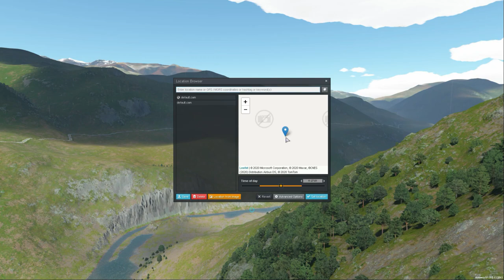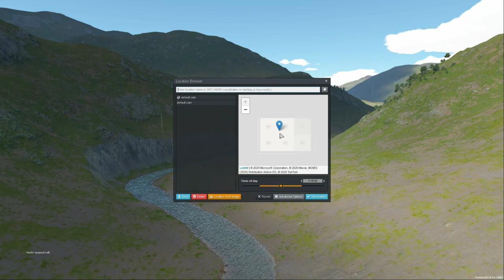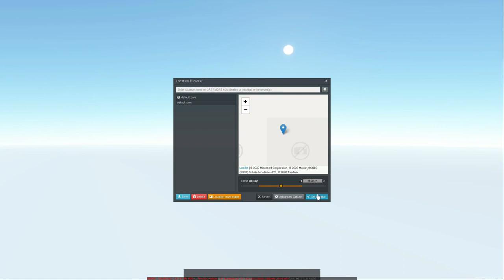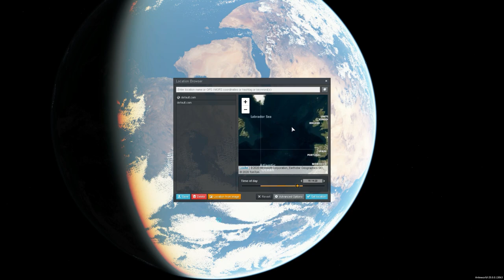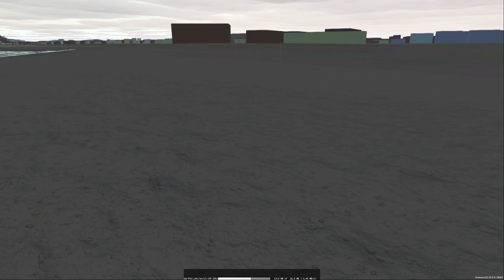Outerra Anterworld . НАСТОЯЩИЙ СИМУЛЯТОР ПЛАНЕТЫ ЗЕМЛЯ !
Outerra - трехмерный планетарный движок для бесшовного рендеринга планет от космоса до поверхности. Может использовать произвольное разрешение данных высот, уточняя их до сантиметрового разрешения с помощью фрактальных алгоритмов. Неограниченная видимость, прогрессивная загрузка данных, процедурное создание контента.
Встроенный веб-браузер для интеграции веб-сервисов и многого другого.
Группа ВК (там вы найдёте симулятор)
✔️Наш Дискорд канал
✔️Я в Дискорд SkyTop GAMES#0197